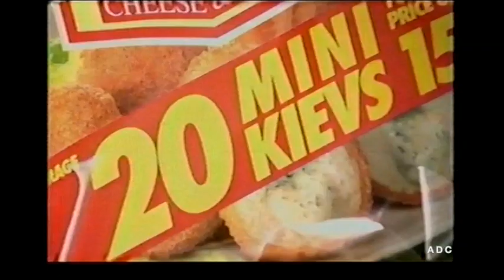UTV adverts December? 2000